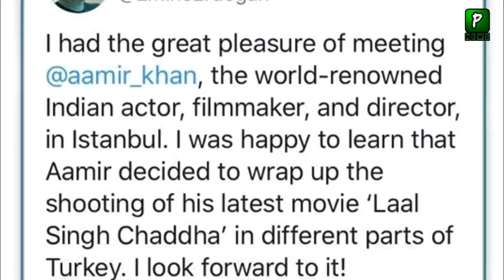Why Amir Khan Dont Meet Israel PM | India | Turkey | Amir Khan In Turkey